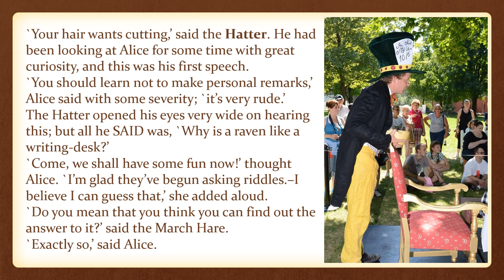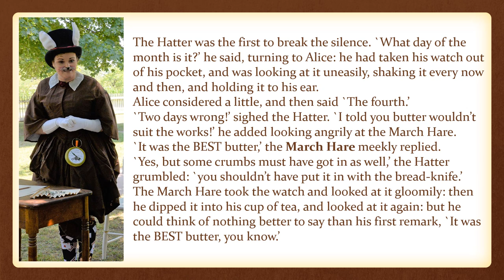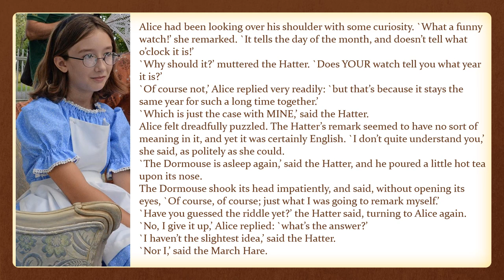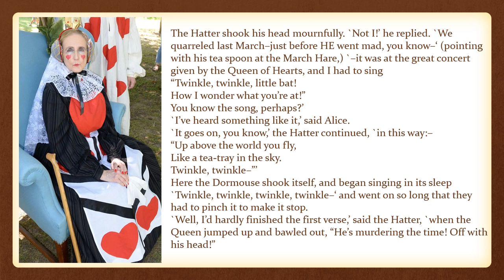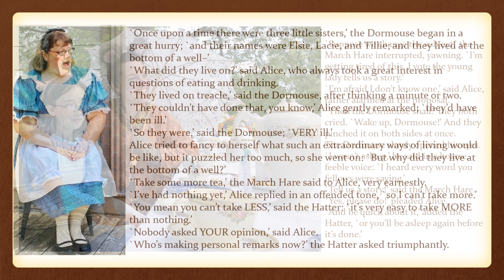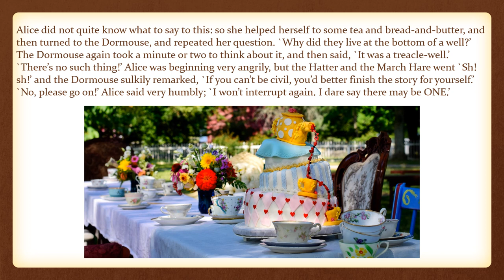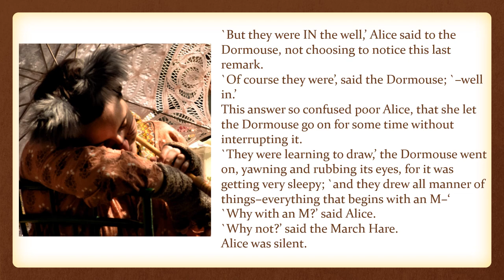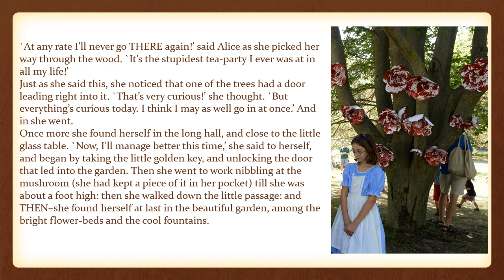“A Mad Tea-Party” Alice in Wonderland, chapter 7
A read-aloud from Genesee Country Village and Museum, featuring photographs from our 2019 “Novel Weekend” celebrating the work of Lewis Carroll.

Vocabulary words to define and consider:

triumphantly
sulkily
treacle
wearily
contemptuously
raven
remark
gloomily
muttered

Phrases to define and consider:
“dreadfully puzzled”
“on good terms”
“…it wasn’t very civil of you”